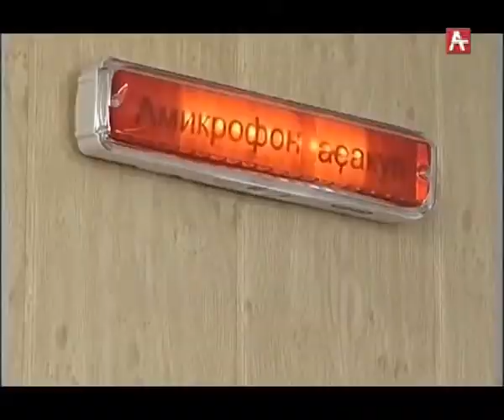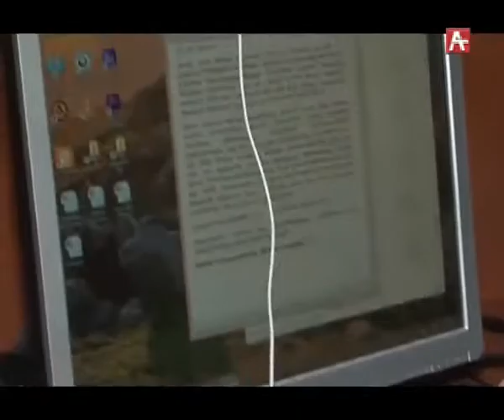АТ 40 лет (абх) 06.11.2018